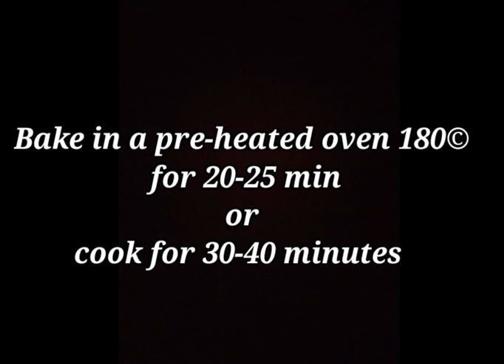অরেঞ্জ পাউন্ড কেক | Orange pound cake | Tea time orange cake | Baking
আসসালামুয়ালাইকুম,

আজকের রেসিপি - অরেঞ্জ পাউন্ড কেক | Orange pound cake | Tea time orange cake | Orange cake | pound cake | Baking

INGREDIENTS/ উপকরণ :

- 2 egg/ ২ টা ডিম
- 7 tbsp sugar/ ৭ টেবিল চামচ চিনি
- 1/4 cup oil/ ১/৪ কাপ তেল
- 1/4 cup milk/ ১/৪ কাপ দুধ
- 1/2 cup orange juice/ ১/২ কাপ অরেঞ্জ জুস
- 1 cup flour/ ১ কাপ আটা
- 1 tsp baking powder/ ১ চা চামচ বেকিং পাউডার
- 1/2 tsp baking soda/ ১/২ চা চামচ বেকিং সোডা
- 1 pinch salt/ ১ চিমটি লবন
- 1/2 tbsp orange zest/ ১/২ টেবিল চামচ কমলার খোসা কুচি
- 1 tsp orange flavor/ ১ চা চামচ অরেঞ্জ ফ্লেভার
- 1 tsp orange color/ ১ চা চামচ অরেঞ্জ কালার